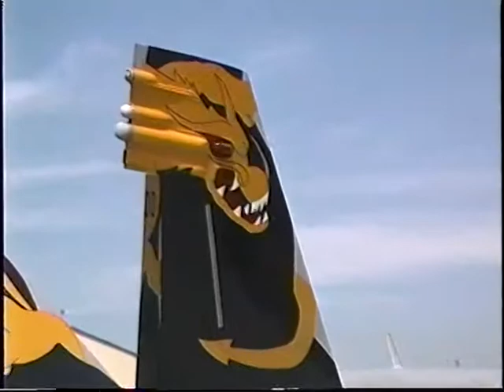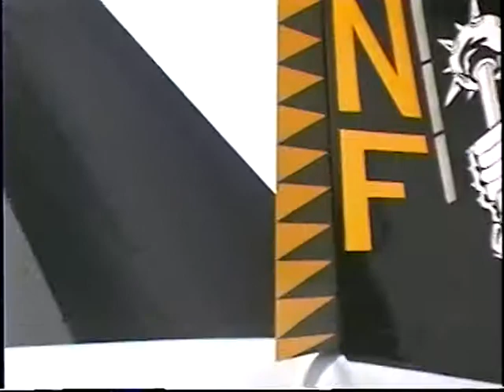USNAVY CVW-5 CAG Birds : WINGS'99 Saturday NAF Atsugi (Japan)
厚木WINGS'99で地上展示されていたCVW-5 CAG Birdsを歩きながら
眺め回して見て録画した記録画像です。